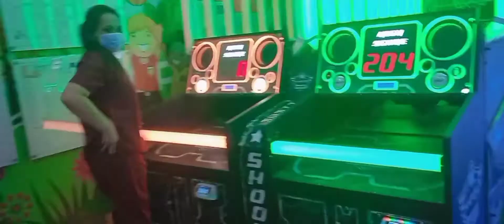Halika laro tayo/mahirap pala maglaro pag tumatanda na/Laughtrip toh/Bella Magkawas vlog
enjoy lng ang buhay habang kaya pa